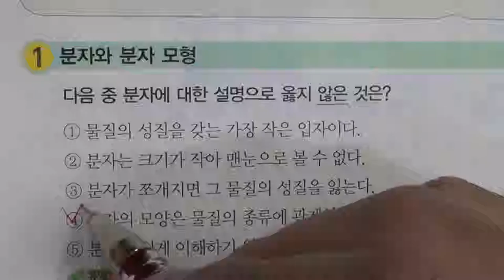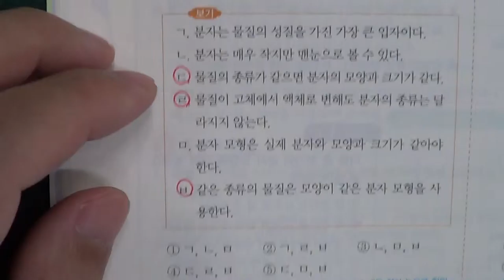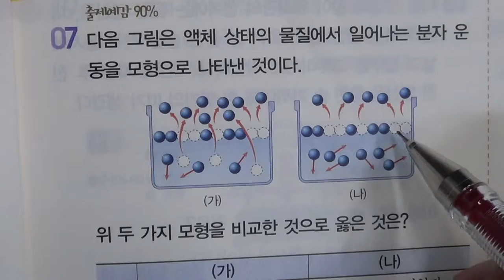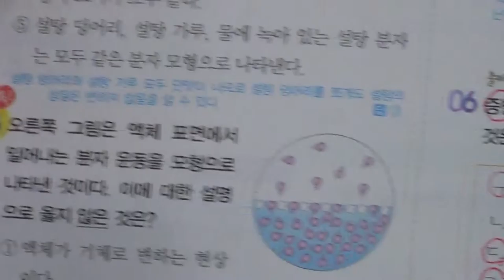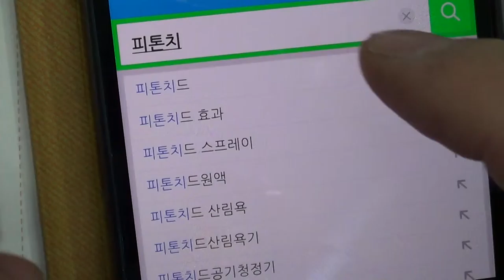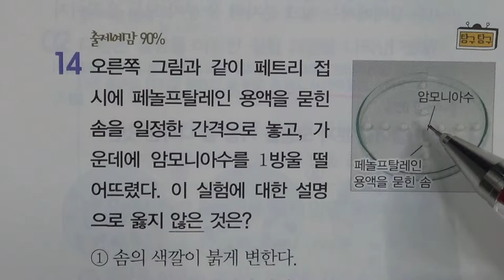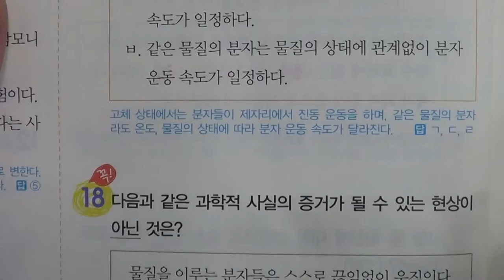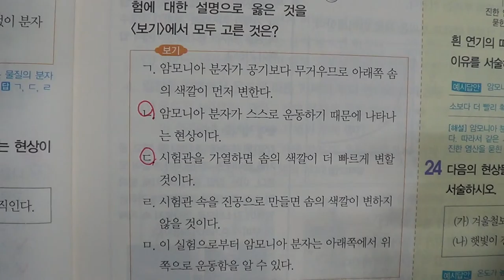■중등부 1학년 과학 6단원 1 분자 운동■2학기 기말고사■송도신도시 송도 학원 종합학원 신송중 박문중 신정중 해송중 먼우금초 신송초 송원초 송명초 명선초 신정초 해송초